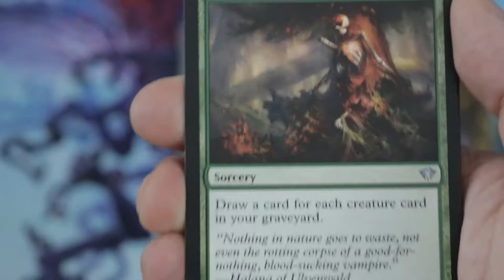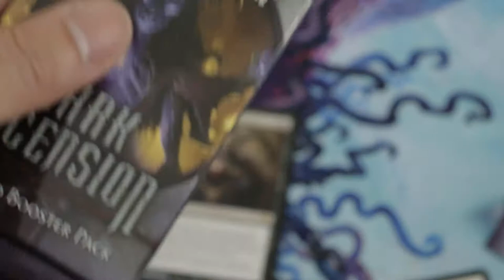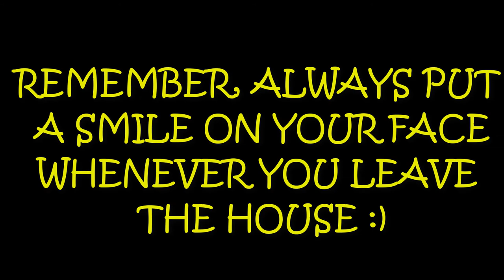MODERN MASTERS 2017 COUNTDOWN SERIES!! 3 BOOSTER PACK OPENING!! 8 DAYS UNTIL MM17 IS OUT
Hello again Magic the Gathering Community!!! We are down to 8 days before the much awaited Modern Masters 2017 is out and here is our MODERN MASTERS 2017 COUNTDOWN SERIES for you awesome guys and gals to count those days down. I hope you'll enjoy the video!!

Ebay Modern Masters 2013, 2015 and 2017 Pre-order: